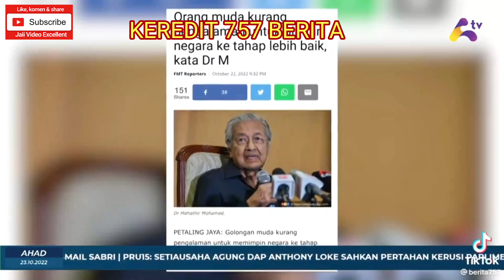MELAYU MUDAH LUPA ATAU TUN M YANG MUDAH LUPA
semoga bermanfaat kepada sahabat yang menonton video ni